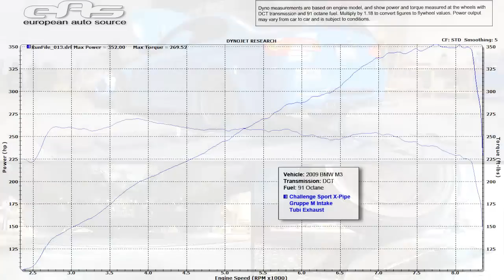eas | E92 M3 Challenge Sport X-Pipe, Gruppe M Intake & Tubi Exhaust Dyno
One dyno run of a 2009 Laguna Seca Blue E92 M3 featuring the Challenge Sport X-Pipe, Gruppe M Intake & Tubi Exhaust.